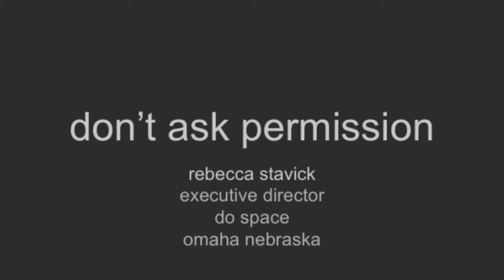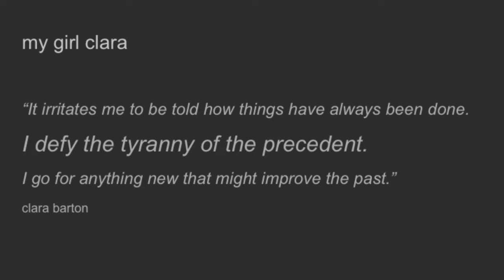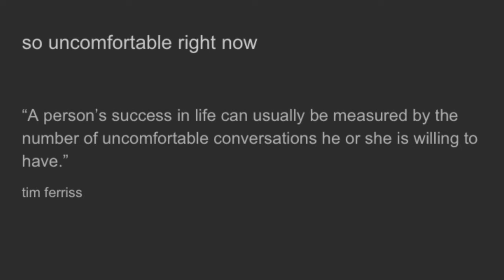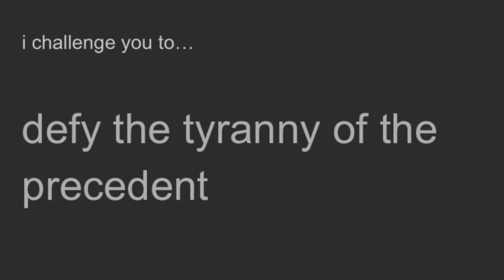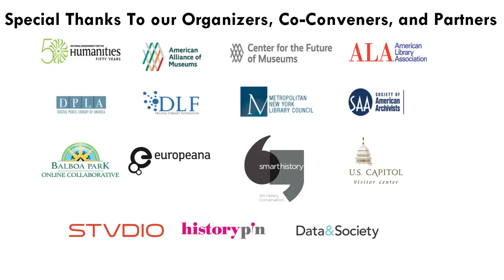Rebecca Stavick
“Don’t Ask Permission” by Rebecca Stavick (Do Space), an Ignite talk for the Openlab Workshop Unconference, December 1, 2015, in Crystal City, VA.

Nicolai Heidlas - "Drive" - Creative Commons (Attribution)